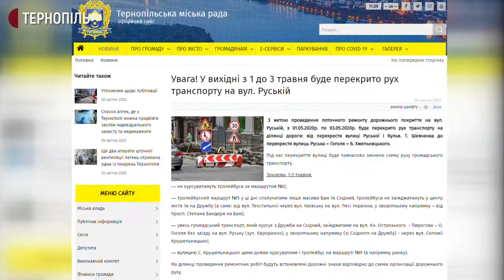Частину дороги на Руській у Тернополі перекрили на три дні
З 1-го травня в Тернополі на 3 дні перекрили частину вулиці Руської від перехрестя з вулицями Богдана Хмельницького і Гоголя до універмагу. Там замінять асфальт. Про це розповів начальник відділу технічного нагляду міськради Олег Вітик